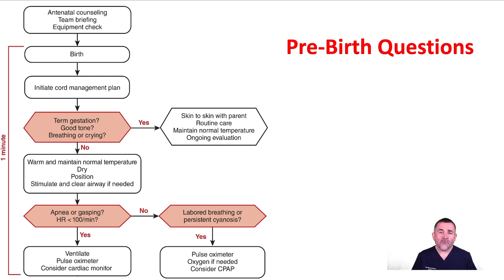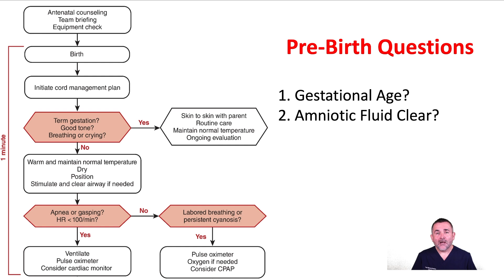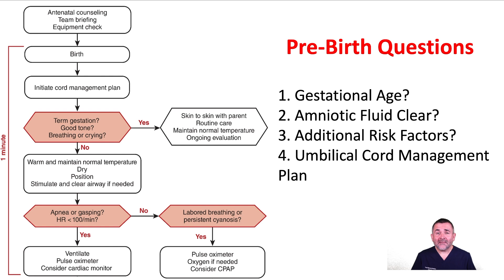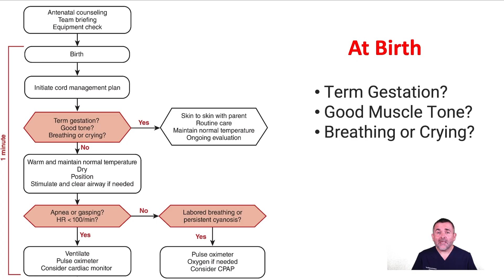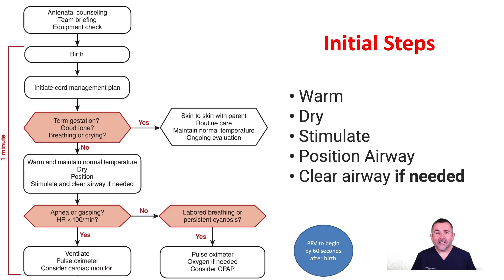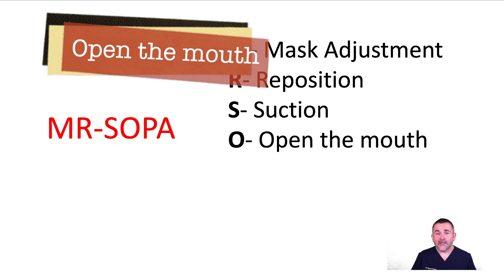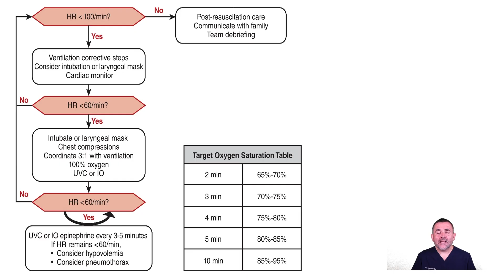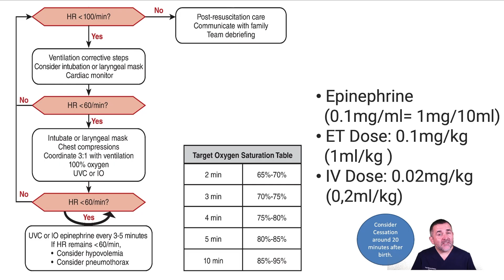Neonatal Resuscitation Program (NRP) Algorithm (9th Edition)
In this video, we will be reviewing the Neonatal Resuscitation Program (NRP) Algorithm (9th Edition)

00:00 Introduction
00:51 Neonatal Resuscitation Statistics
01:43 4 Pre-Birth Questions
03:40 At Birth Questions
04:40 Initial Steps
06:22 MR-SOPA
10:37 Epinephrine
12:07 Cessation of Resuscitation Efforts
12:31 Outro

The views expressed are my own and do not reflect the views of my employer.